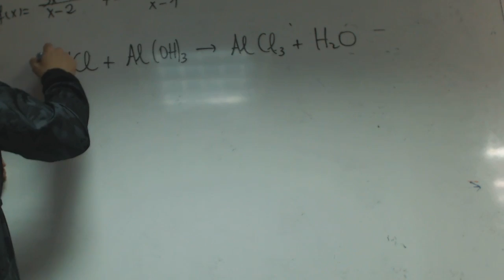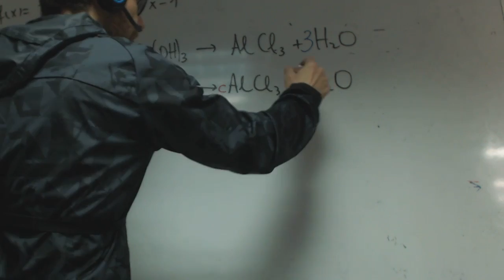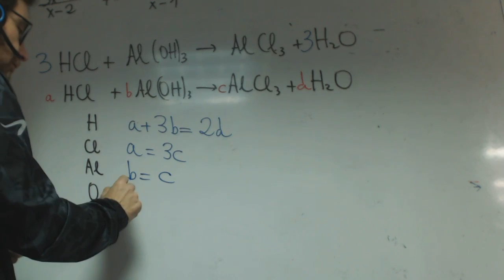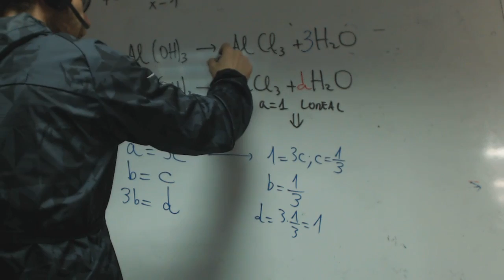Ajuste de ecuaciones metodo algebraico Franmanela Quimica Academia Usero Estepona